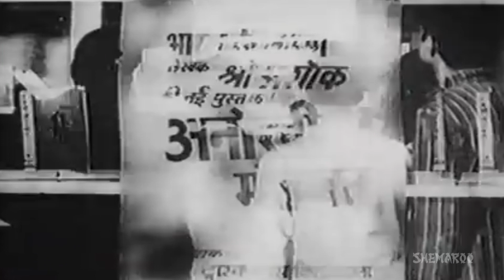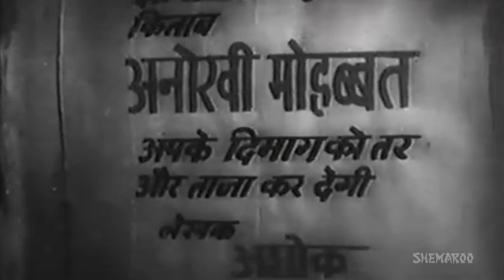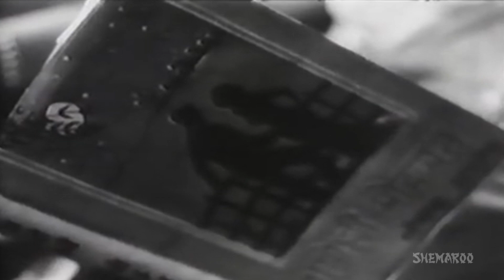Anokha Pyar [1948] Dilip Kumar - Nargis - Bollywood Full Movie - Best Hindi Movie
Anokha Pyar is a one of a kind love triangle with the protagonists dealing with some high octane emotions, which translate very subtly yet expressively on screen. Ashok (Dilip Kumar) is a writer who one day has a chance meeting with flower seller Bindiya (Nalinin Jaywant). Soon after their meeting, Ashok gets injured in an effort to rescue Bindiya from a local goon. Bindiya rushes Ashok to the nearest doctor and makes sure that he's well looked after. At the doctor's place, Ashok is besotted with Geeta (Nargis), the doctor's daughter, in whom he also finds the inspiration required for his upcoming novel. Will Bindiya get married to Ashok, who loves Geeta, unaware all the while that Bindiya has fallen for him?